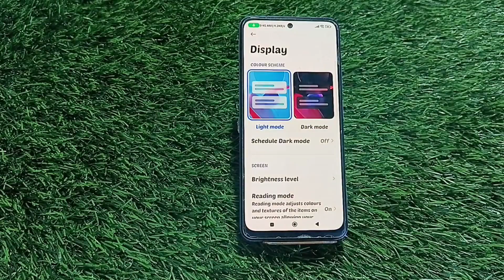Dark Mode Enable Poco X5 5G, Dark Mode Setting Poco X5 5G, How To Enable Dark Mode Poco X5 5G,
Darkmode_Enable_ Poco X5 5G